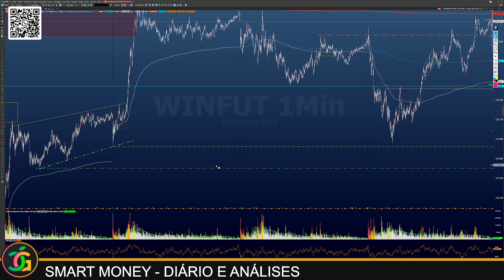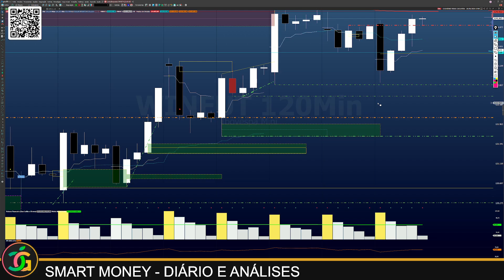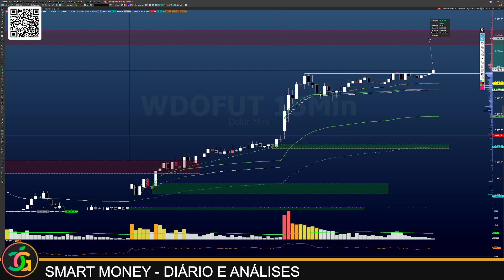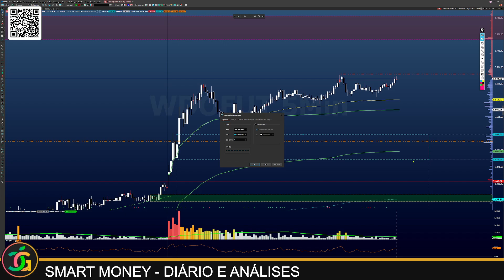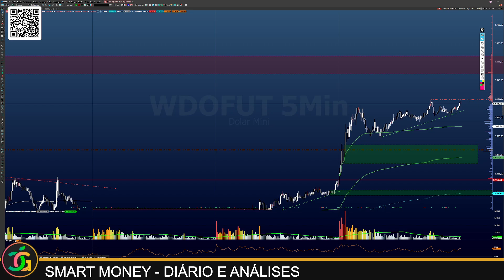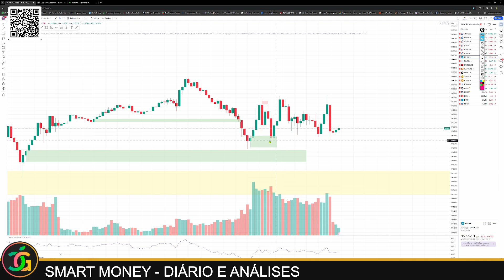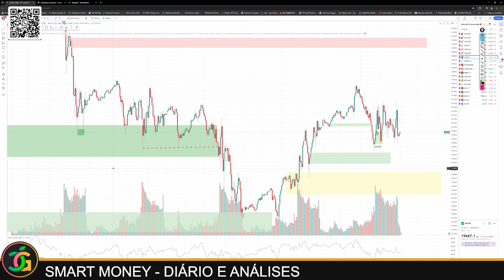SMART MONEY -DIÁRIO E ANÁLISE